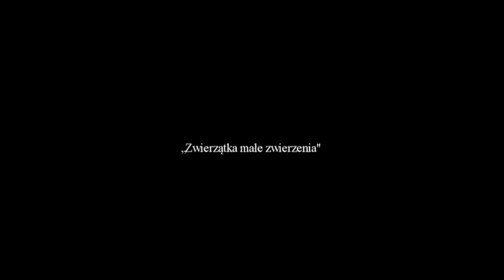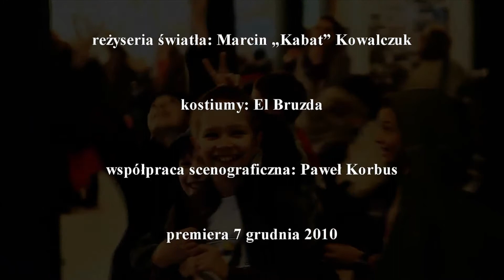Zwierzątka małe zwierzenia | reż. Paweł Passini | małe Warszawskie Spotkania Teatralne